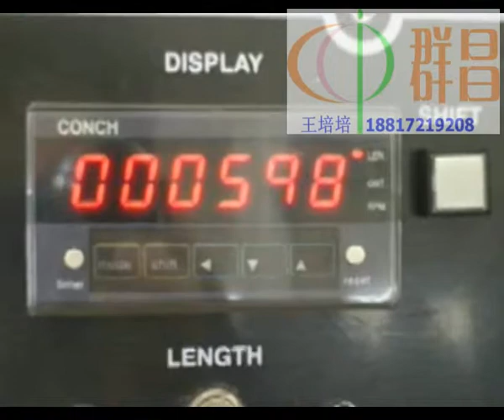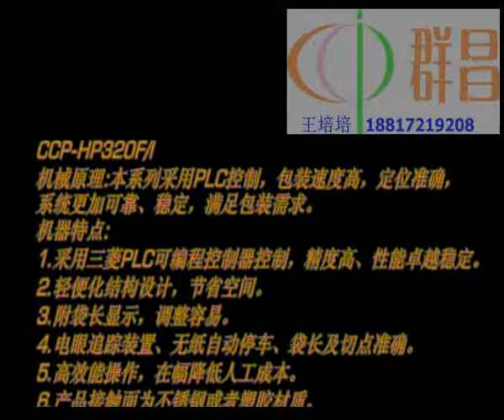Horizontal flow pack machine